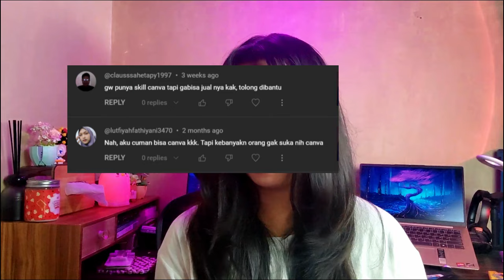Skill kerja remote pemula apa aja?? | Jawab semua pertanyaan seputar kerja remote di kolom komen!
Your support means a lot for me!

BAHAS APA KITA DISINI
Aku jawab semua pertanyaan yang mewakili isi pikiran pekerja remote pemula, biar lebih kebayang dimana caranya kerja remote dari nol
Derelaaa